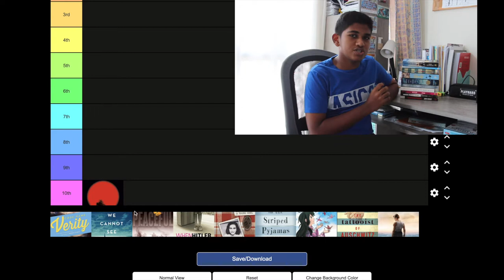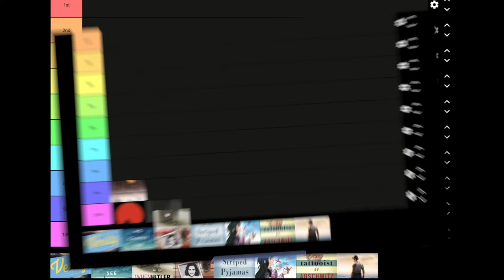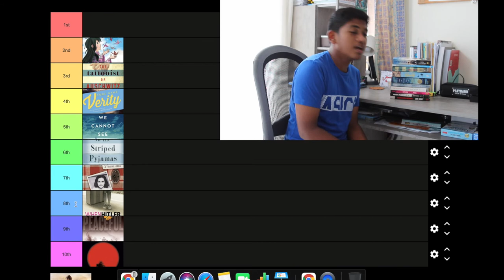10 Best War Books to Add to Your Reading List | Books Review and Discussion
“In the midst of chaos, there is also opportunity”
                                                         ― Sun-Tzu, A Arte da Guerra
"I shall write peace on your wings and you shall fly all over the world."
                                                                                                               ― Sadako Sasaki
Let's always see the Light in the Darkness of war and not let history repeat itself.
                                                             ― Anthony Doerr, All the Light We Cannot See

The tattooist of Auschwitz by Heather Morris (Review coming soon. )

My Favourite World War Books
The best war novels of all time
The 10 Best Books About War
The Top 10 War Books of All Time
Best Young Adult Holocaust/WWII Books
10 Books Recommendations for History Lovers
How many books have been written about World War 2?
What are the Top 10 Books everyone should read?
What books should I read to get into reading?
10 best holocaust books to add to your reading list
Fiction books about concentration camps
15 good books about the Holocaust, including both fiction and nonfiction
What is the most famous concentration camp?
What actually happened in concentration camps?
Are there any concentration camps still standing?
What were the worst concentration camps?
Is Auschwitz closing?
What was the last concentration camp liberated?